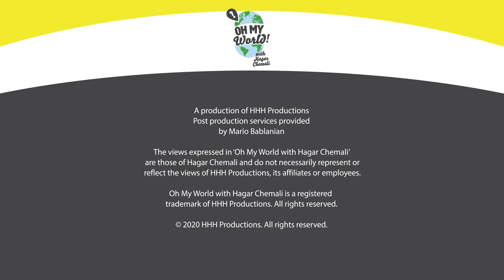Hong Konger Activist Samuel Chu on The Fight for Democracy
Samuel Chu is a badass community organizer and Hong Konger fighting for democracy. He’s American and originally from Hong Kong and he founded the Hong Kong Democracy Council, which fought for Hong Kong’s pro-democracy movement in the United States. As a result of his work, Hong Kong authorities have issued an arrest warrant for Samuel, and he's the first foreign citizen to be targeted under Hong Kong's repressive National Security Law.

Samuel is also the son of the Reverend Chu Yiu Ming, who co-founded Occupy Central that led to the Umbrella movement in Hong Kong in 2014. In 2019, his father was tried, convicted, and sentenced on protest-related charges.

Samuel has a LONG list of achievements as a community organizer in issues beyond democracy in Hong Kong, and in our interview he explains why that prepared him for his most important fight.

Thank you to the Human Rights Foundation and Oslo Freedom Forum for making this interview possible!